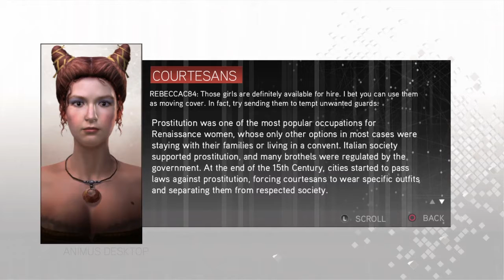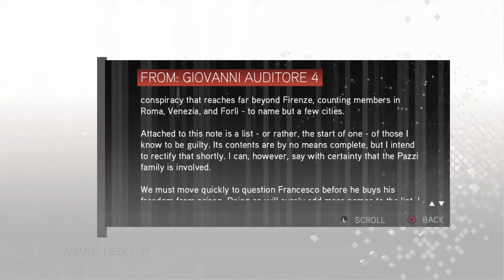Assassins Creed The Ezio Collection! AC2 Part 3 - Learning How To Survive